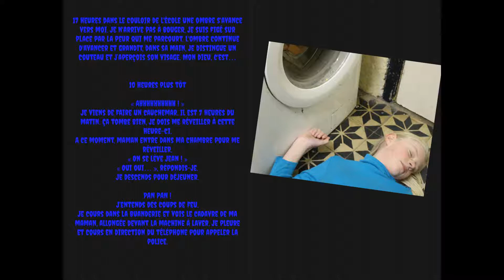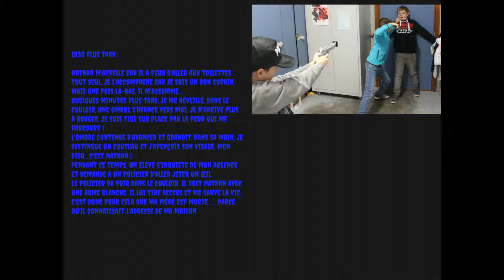Le secret de l'école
Afin qu’ils puissent élargir le panel des usages qu’ils font des nouvelles technologies et ainsi appréhender le numérique autrement, le Réseau des bibliothèques de Charleroi propose, aux élèves du primaire, une série de 6 ateliers. Dans ceux-ci, les enfants découvrent de nouvelles pratiques de lecture avec les livres numériques interactifs. Ils apprennent également à utiliser différents outils tels qu’un traitement de texte, un logiciel de traitement photographique avec gestion des calques, de la publication assistée par ordinateur… Dans ce contexte, les élèves de 6e année de l’Ecole Libre Sainte-Marie de Ransart ont été amenés à réaliser des Thrillers.